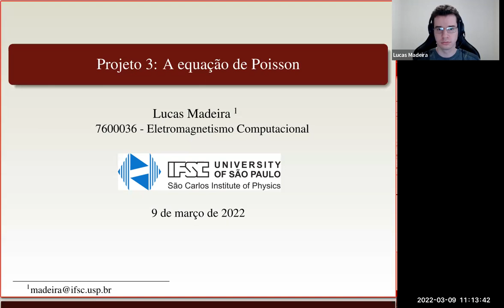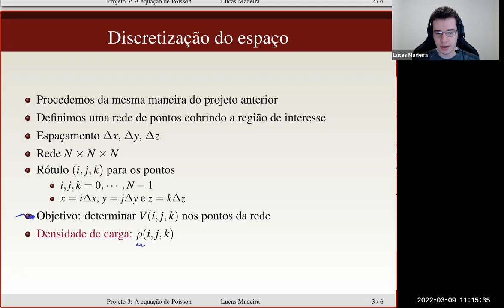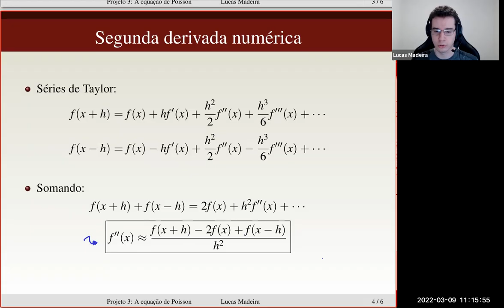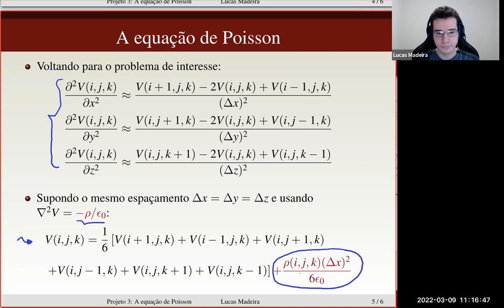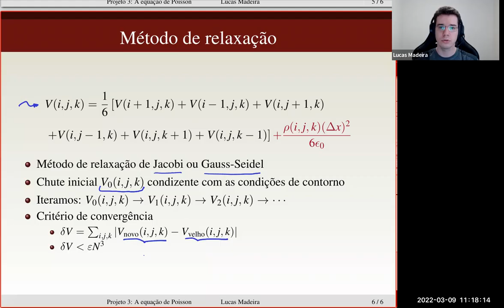Eletromagnetismo Computacional - Projeto 3 - Lucas Madeira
Disciplina: 7600036 - Eletromagnetismo Computacional
Instituto de Física de São Carlos - Universidade de São Paulo
Projeto 3 - A equação de Poisson